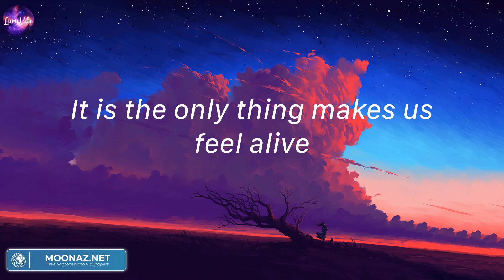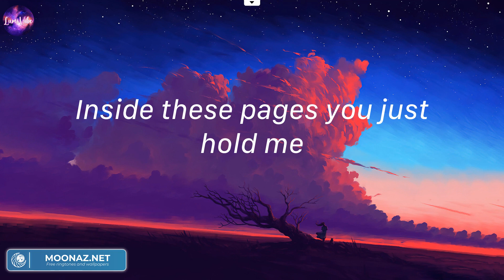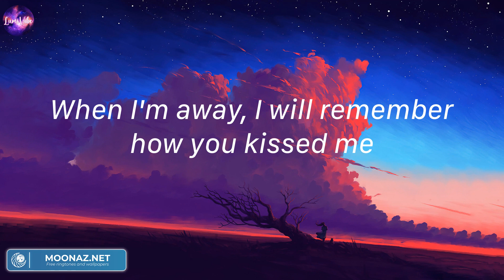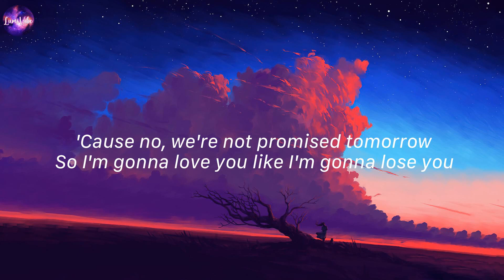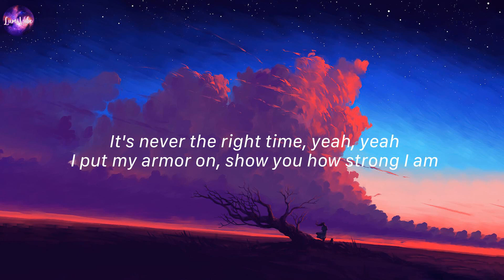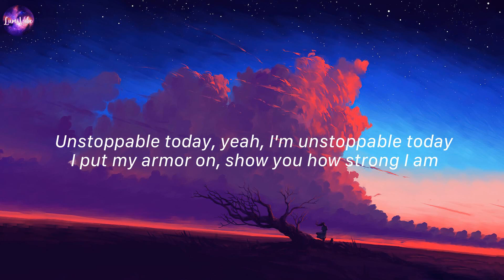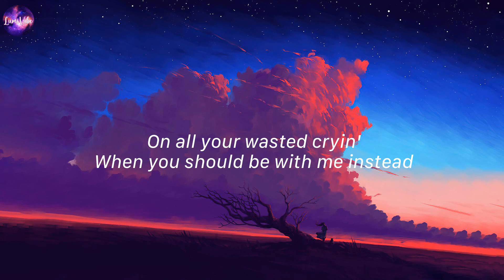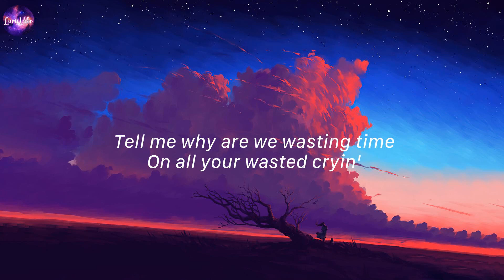Photograph, Ed Sheeran (Lyrics) | Like I'm Gonna Lose You, Meghan Trainor,...